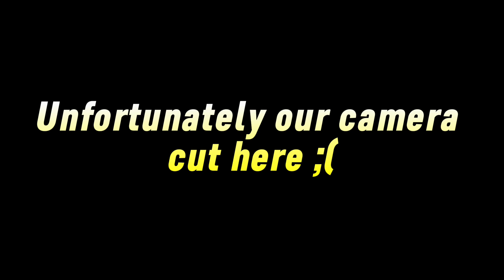COTD Podcast - Which Vic Country Teams have AFL Draft Talent?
Welcome back to the Craft of the Draft Podcast! It's the beginning of season two, with our second episode taking a look at each Vic Country team and their top talent ahead of the 2024 season.